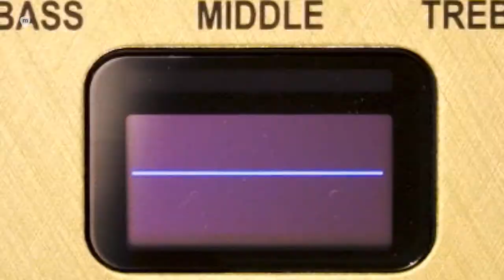Descubre el sonido de los pedales Valvenergy de VOX Amps con tecnología NuTube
La serie VALVENERGY ofrece cuatro pedales de efecto que proporcionan la respuesta y la distorsión armónica de un amplificador de válvulas, poniendo a tu disposición populares sonidos de amplificador en un pedal.

Cuatro sonidos para todo tipo de guitarristas. MYSTIC EDGE: el clásico sonido del VOX AC30. SILK DRIVE: el amplificador boutique legendario. COPPERHEAD DRIVE: el tono clásico de un amplificador stack completo. CUTTING EDGE: sonido de alta ganancia indispensable para el metal moderno.